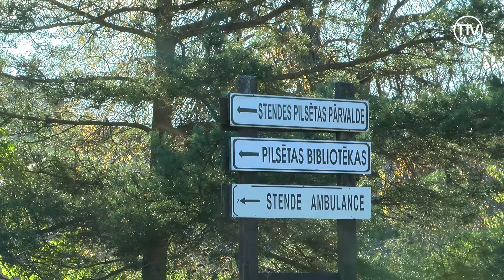Stendes administratīvajā ēkā nomainīti logi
Stendes pārvaldes administratīvajai ēkai tiek veikta logu nomaiņa. 11 vecie koka logi tiek nomainīti uz jauniem plastikāta PVC logiem.